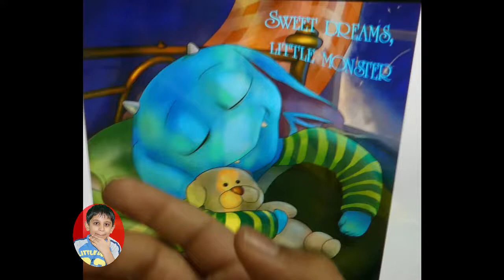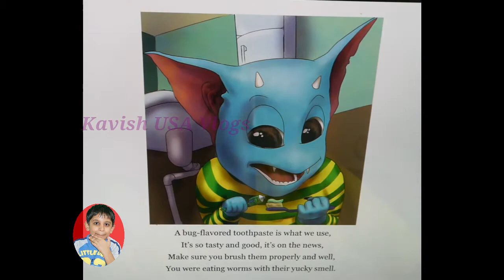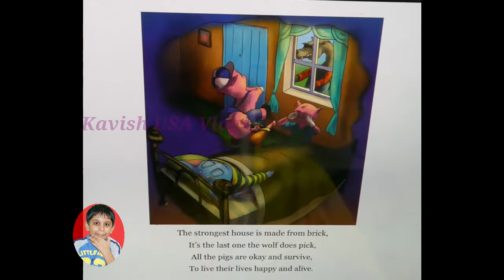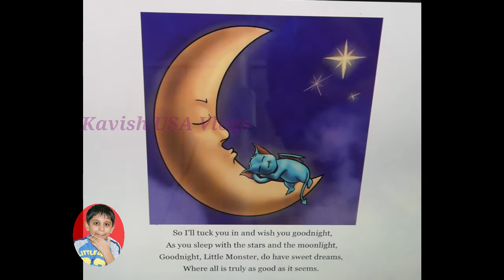Sweet Dreams Little Monster, Read aloud, books for kids, books read aloud, children's books on video